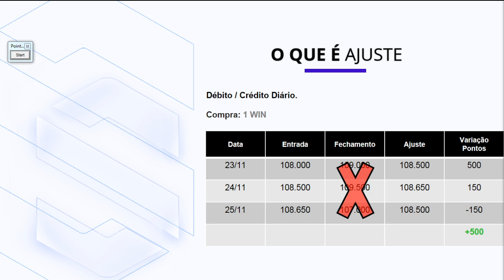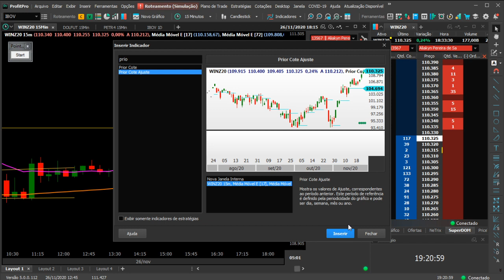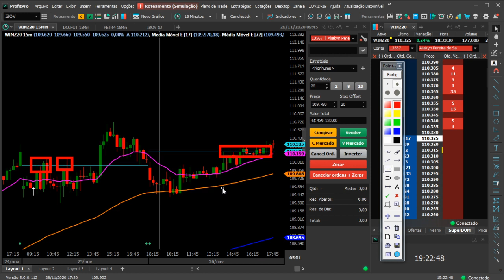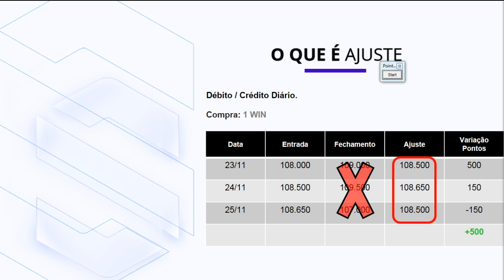🔴 O QUE É O AJUSTE DO MINI INDICE?